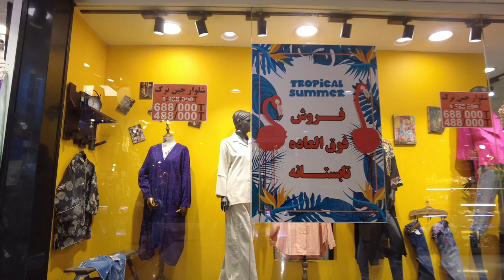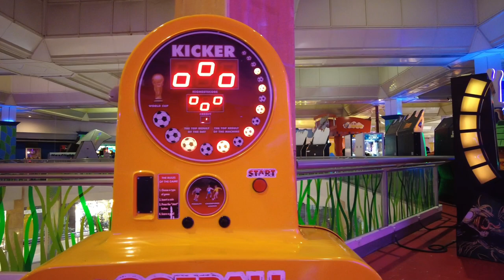IRAN - the style of Iranian girls today /Walking in a crowded shopping center ایران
Iran is a beautiful and unique country. Tehran, the capital of Iran, is a vibrant and bustling city where many people spend their evenings enjoying themselves and spending time in shopping centers and restaurants until late at night. The variety of food in Iran is very diverse, and no matter what time of the night you go out in Tehran, the streets are crowded.

✅All the videos in this channel
 original and personally recorded by Nila travel

l love you all💗